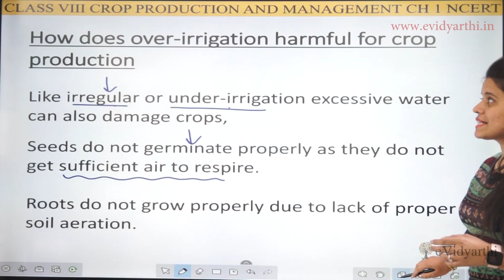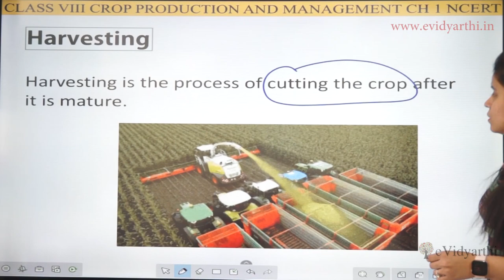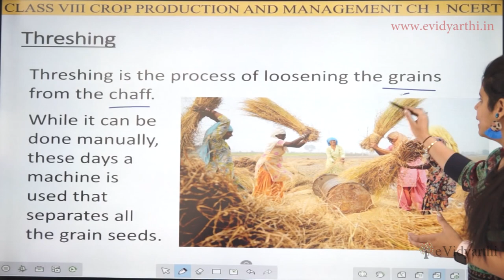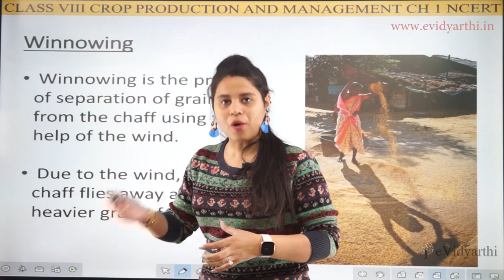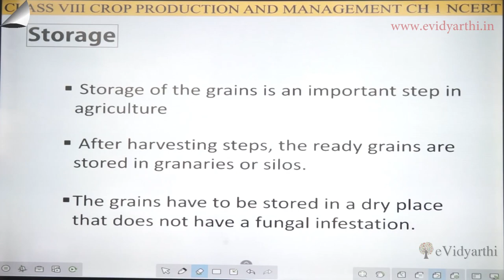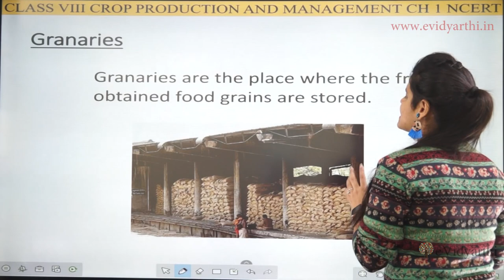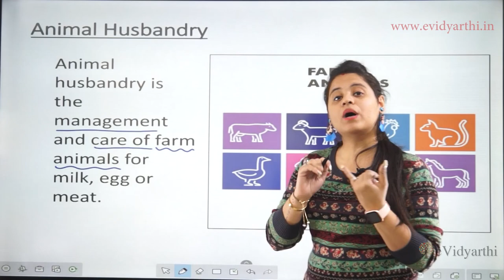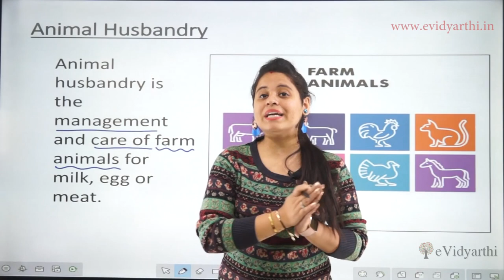Harvesting, Winnowing, Storage, Granaries & Animal Husbandry - Ch 1 - Crop Production & Management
✔️ Class: 8th
✔️ Subject: Science
✔️ Chapter: Crop Production and Management
✔️ Topic Name: Harvesting, Winnowing, Storage, Granaries & Animal Husbandry

0:00 Harvesting
1:03 Methods Of Harvesting
1:44 Threshing
3:00 Winnowing
4:18 Storage
5:41 Granaries
6:09 Animal Husbandry